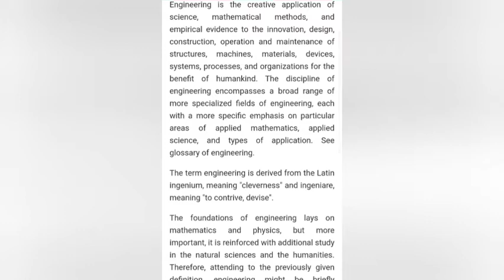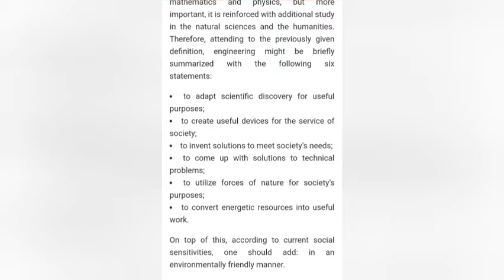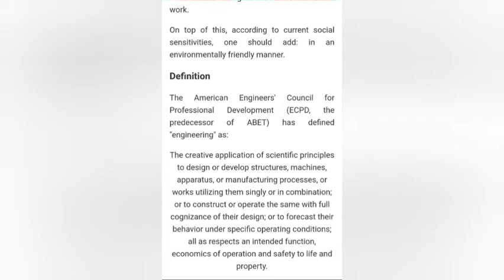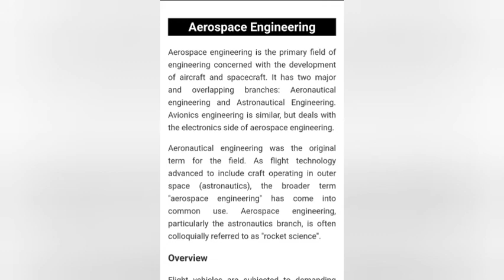What is Engineering and Aerospace or Aeronautical engineering?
A definition of Engineering and Aerospace Engineering terms by American engineers council for professional development (ecpd)